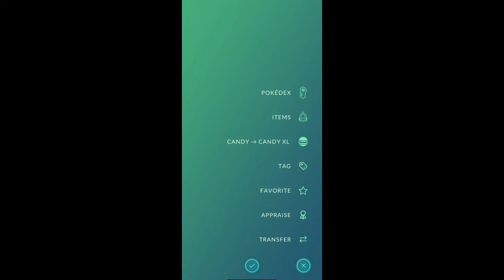Shiny Oshawott, Dewott & Samurott Pokémon Go